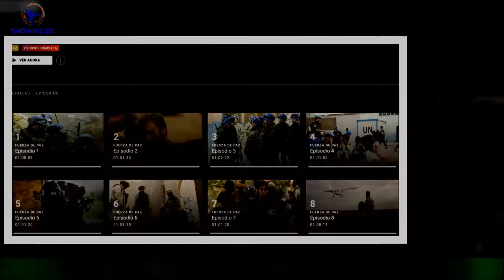RTVE Play estrena todos los capítulos de 'Fuerza paz' antes de ser emitidos en La 1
El lanzamiento de Fuerza de paz en TVE ha sido incluso más apresurado de lo que se esperaba.Después de que los tres primeros capítulos se estrenaran este miércoles en La 1,la cadena pública ha decidido colgar todos los episodios –ocho en total– en RTVE Play.